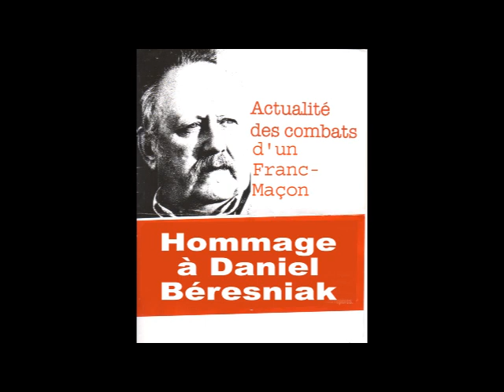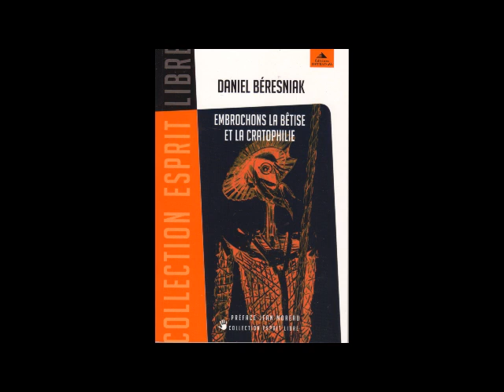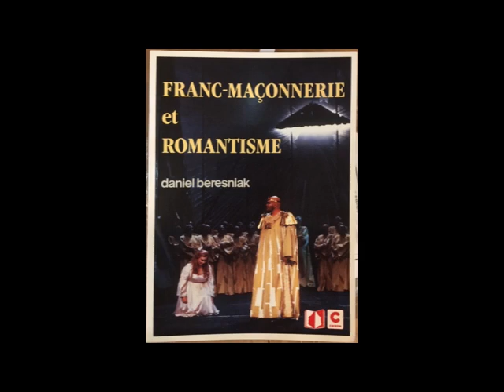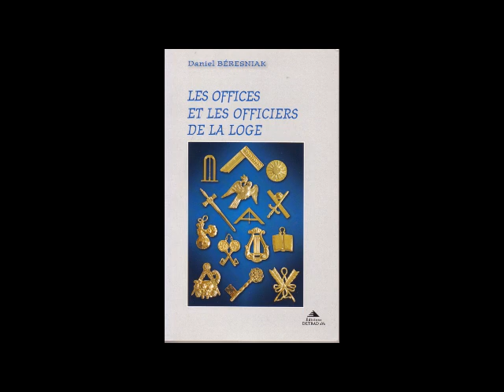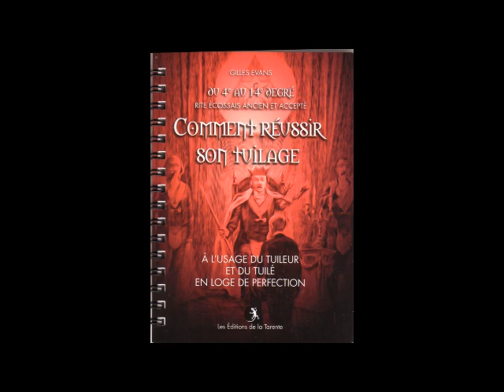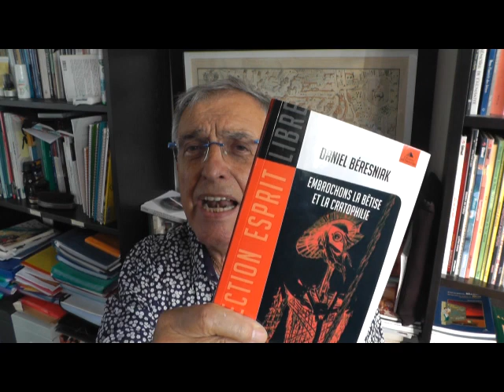Hommage à Daniel Beresniak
interviews de
Didier Quiniou &
Laurent Ségalini
Libraires Detrad à Paris
sur l'oeuvre de
Daniel Béresniak
par
Jacques Carletto